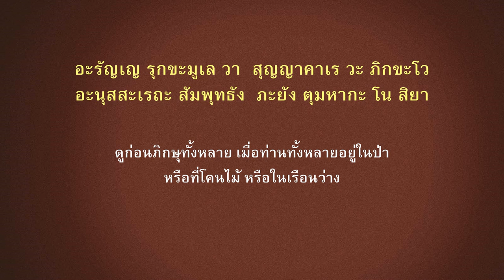ตำนานที่ 5 ธชัคคสูตร (เจ็ดตำนาน) – สมเด็จพระญาณสังวรฯ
พระธรรมกถาในการฝึกหัดอบรมจิต วันที่ 30 สิงหาคม 2524
(เจ็ดตำนานพุทธมนต์ ตำนานที่ 5 ธชัคคสูตร)